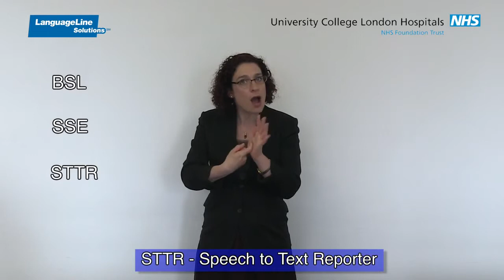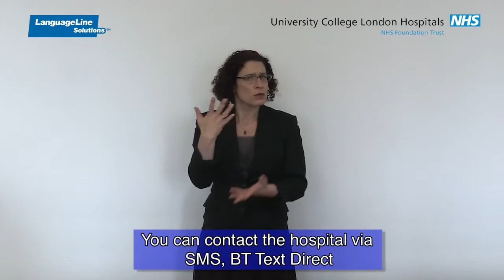Welcome to University College London Hospital NHS Foundation Trust